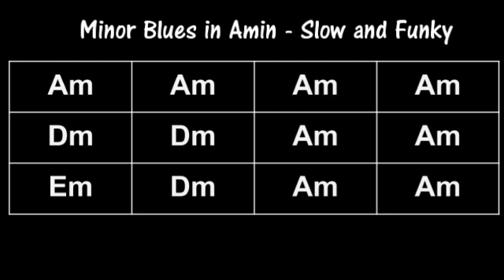Minor Blues in Amin Slow and Funky Playalong Backing Track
Playalong - Backing Track